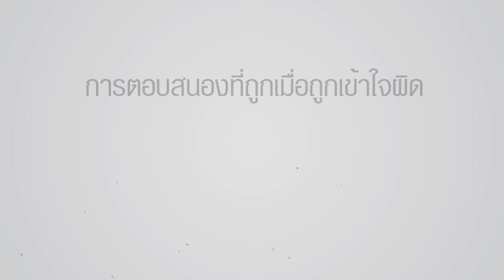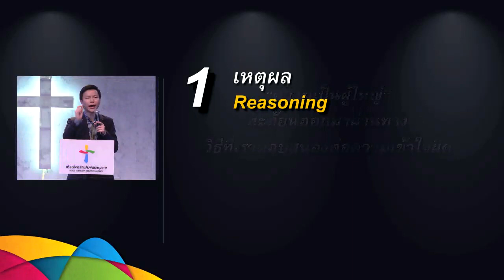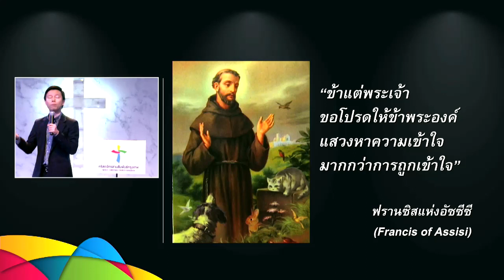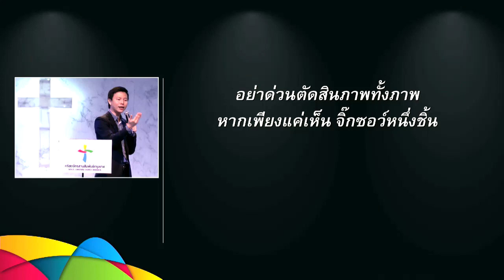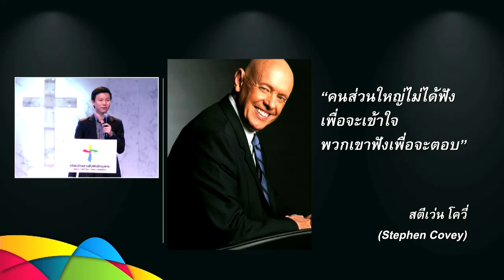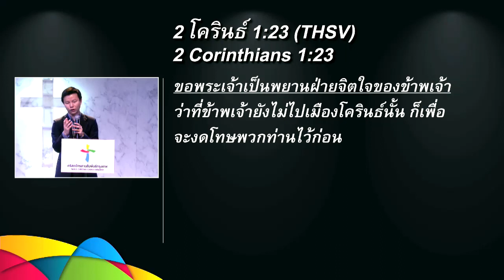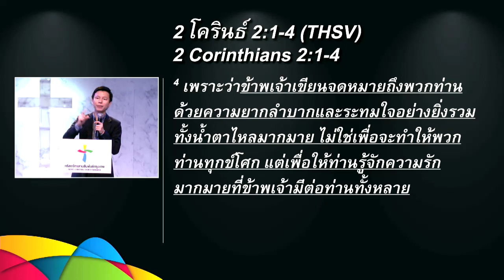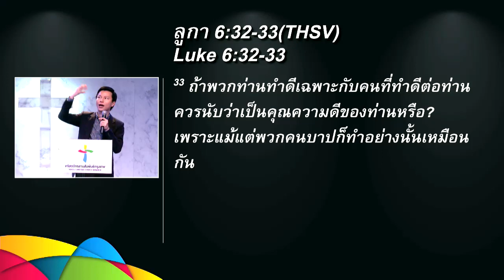คำเทศนา การตอบสนองที่ถูกเมื่อถูกเข้าใจผิด (2คร.1:15-2:4)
อรรถาธิบาย 2โครินธ์ คำเทศนา วันที่ 31 มกราคม 2016 โดย อ.ทนนท์ ชาญชิตโสภณ

หัวข้อ: การตอบสนองที่ถูกเมื่อถูกเข้าใจผิด
ข้อพระคัมภีร์: 2 โครินธ์ 1.15-2.4

1. เหตุผล
2. ความซื่อตรง
3. ความห่วงใย